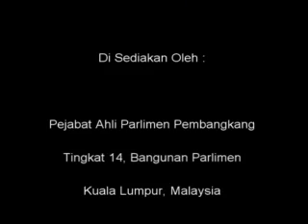21 Mac 2011 Usul Krisis Libya MP PAS Padang Terap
21 Mac 2011   Usul Krisis Libya   MP PAS Padang Terap

Tuan Mohd. Nasir bin Zakaria [Padang Terap]: Terima kasih Tuan Yang di-Pertua.
Izinkan saya sebelum saya membaca usul ini untuk saya merakamkan setinggi-tinggi takziah kepada Seri Paduka Baginda Yang di-Pertuan Agong al-Wathiqu Billah Tuanku Mizan Zainal Abidin Ibnu al-Marhum Sultan Mahmud al-Muktafi Billah Shah atas kemangkatan bonda Tuanku iaitu bonda Yang di-Pertuan Agong Tengku Ampuan Bariah Sultan Alam Shah pagi tadi di Hospital Seri Kota Klang.

Tuan Yang di-Pertua, saya Mohd. Nasir bin Zakaria, Padang Terap akan mencadangkan bahawa Dewan ini hendaklah ditangguhkan bagi membolehkan satu isu tentang ketegangan Libya dibincangkan.
Tuan Yang di-Pertua, ketegangan yang berlaku, sedang berlaku di antara golongan anti Gaddafi dan tentera Gaddafi sekarang meruncing. Kini memuncak kepada perang saudara yang amat berbahaya. Laporan serangan tentera Gaddafi yang menggunakan jet pejuang untuk menyerang kawasan yang dikuasai oleh golongan pemberontak telah mengakibatkan ramai yang terbunuh dan cedera terutamanya dari kalangan rakyat awam.
Sebagai sebuah negara yang menganggotai OIC, Malaysia tidak boleh membisu dan tidak bertindak, Malaysia sepatutnya bimbang keadaan di Libya akan mengulangi apa yang berlaku di Iraq.
Malaysia sepatutnya merasa amat malang apabila negara-negara Arab di Teluk serta badan antarabangsa di kalangan umat Islam iaitu OIC terus membisu dan tidak mengambil inisiatif untuk meredakan keadaan demi menyelamatkan nyawa di Libya. Masalah ini adalah masalah yang besar oleh itu saya mencadangkan agar:
(i) Kerajaan Malaysia dengan segera menggerakkan penghantaran misi
bantuan kemanusiaan ke Libya;
(ii) resolusi 1970 yang telah diluluskan oleh Majlis Keselamatan Bangsabangsa
Bersatu hendaklah dilihat sebagai satu alat untuk menyekat
Gaddafi daripada terus bertindak ganas terhadap rakyatnya sendiri;
(iii) segala usaha mesti digerakkan bagi meredakan ketegangan, bagi
mengelakkan berlakunya perang sivil yang bakal menghancurkan
seluruh negara tersebut;
(iv) misi bantuan kemanusiaan hendaklah segera dihantar ke Libya
memandangkan ketegangan tersebut telah mengakibatkan bekalan
makanan dan ubatan terputus di beberapa kawasan di Libya seperti di
Zawiyah, Ras Lanuf, Brega, Benghazi dan di Sempadan Tunisia dan
Mesir. Ratusan ribu pelarian kini sangat memerlukan bantuan makanan;
(v) mendesak Sidang Parlimen Malaysia yang berjalan sekarang segera
mengusulkan supaya semua agensi antarabangsa seperti OIC, UN, Liga
Arab, Kesatuan Eropah, Kesatuan Afrika mengambil inisiatif supaya
krisis di Libya diselesaikan dengan rundingan demi mengelakkan
pertumpahan darah terus berlaku; dan
(vi) menggesa Sidang Parlimen Malaysia mengambil inisiatif untuk
menghantar delegasi khas bagi mendapatkan maklumat lebih dekat
mengenai ketegangan yang berlaku di Libya dan mengesyorkan
tindakan yang boleh diambil oleh Malaysia sendiri.
Oleh itu saya berpandangan bahawa isu ini adalah perkara tertentu  perkepentingan ramai dan perlu disegerakan walaupun berlaku situasi yang agak berlainan selepas tiga hari usul ini dikemukakan. Sekian saya yang mencadangkan.